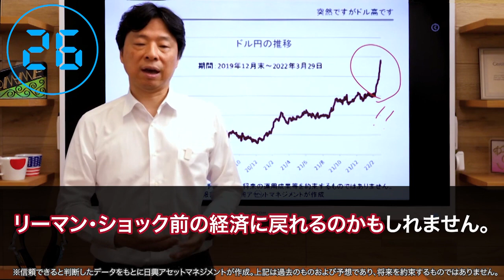‹KAMIYAMA Seconds！ Vol.205›突然ですが、円安です。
90秒でマーケットニュースをズバリ解説「KAMIYAMA Seconds!」

【日興アセットマネジメントWEBサイト】

日興アセットマネジメント株式会社
加入協会：
一般社団法人 投資信託協会、一般社団法人 日本投資顧問業協会

【投資信託に関するリスク、費用について】